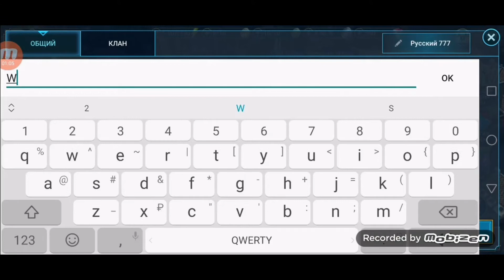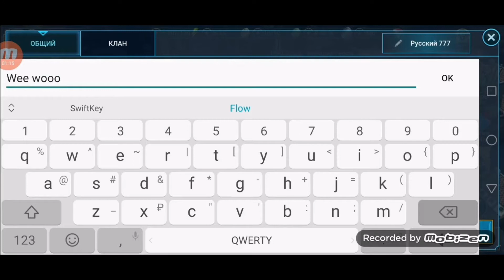Открытие осколков под событие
Открытие 30 синих, 5 темных и 4 сакральных осколков под событие и надежда на новых легендарных героев.